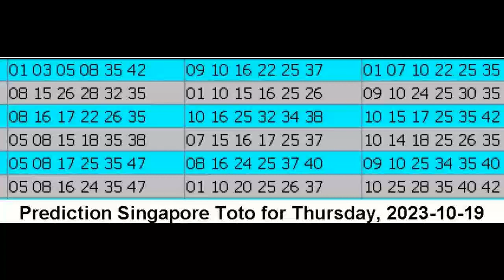Winning Prediction Singapore Toto for 2023-10-19